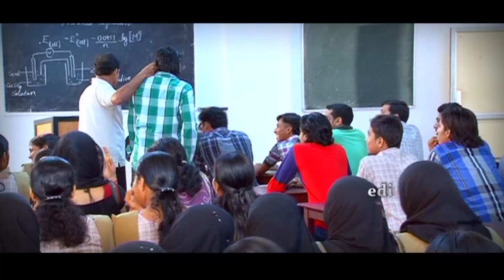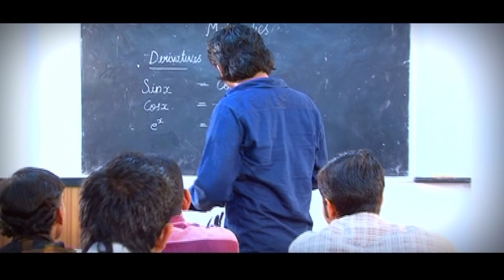അവനെ കൈവിടാതെ അവൾ ചേർത്തുപിടിച്ചപ്പോൾ Virahamenthoru Vedana Thanseer Koothuparamba New Album